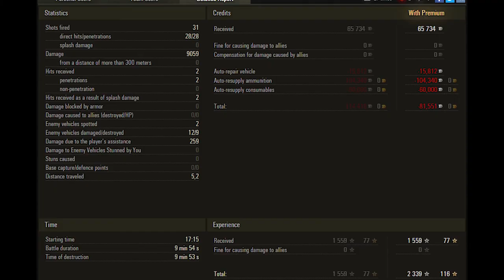World of Tanks AMX 13 105 - 9k damage 9 kills 1vs4 - Murovanka – Standard